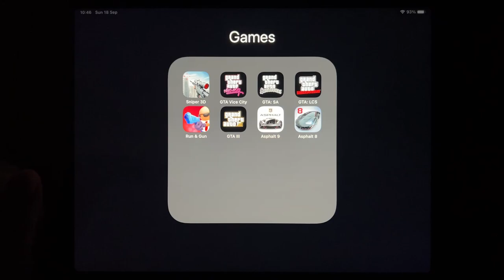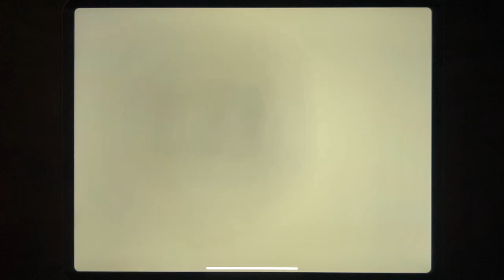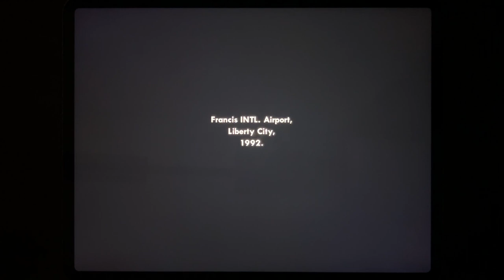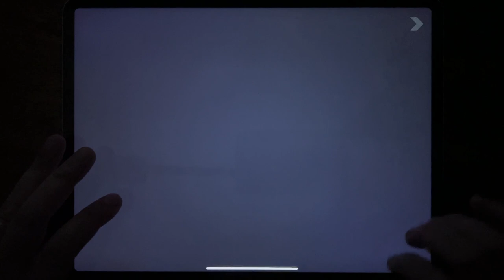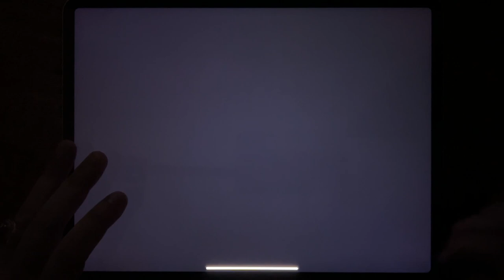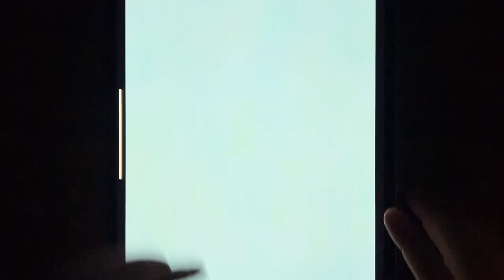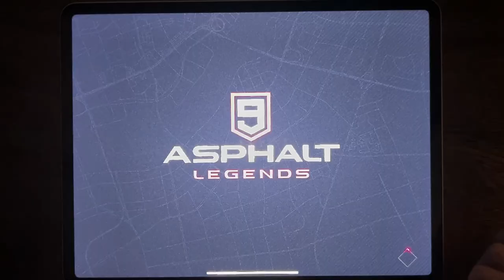Sniper 3D, GTA Vice City, GTA: SA, GTA: LCS, Run & Gun, GTA III, Asphalt 9, Asphalt 8